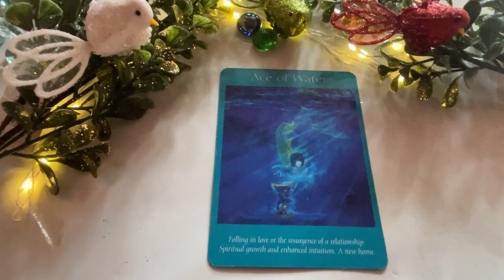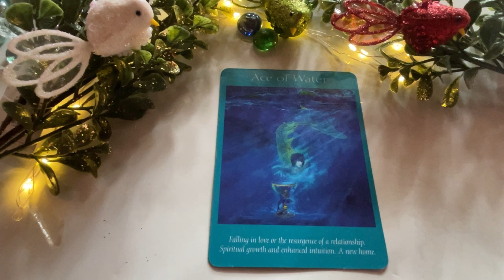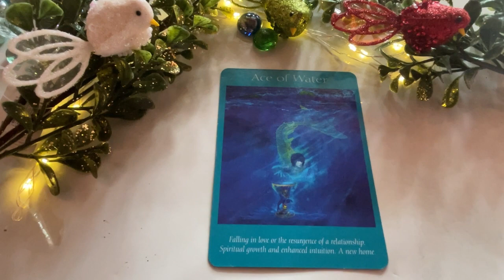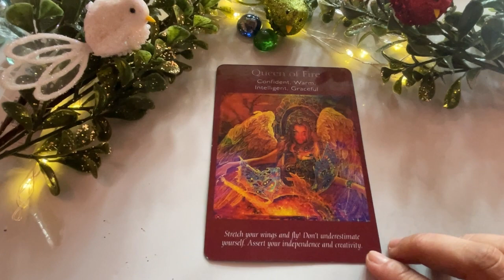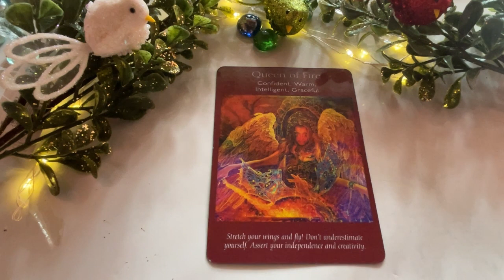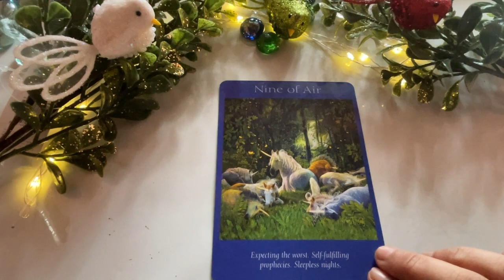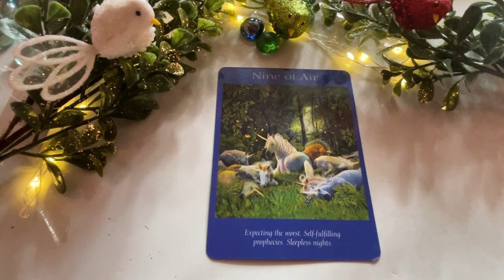NOVEMBER 14, 2022 AIR SIGNS ♊️GEMINI♒️AQUARIUS♎️LIBRA🌈✨ | Daily Tarot Reading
Hello beautiful soul! I hope you enjoyed your November 14, 2022 Daily Tarot Reading. I appreciate your support! Blessings, love and light! 🙏❤️
Timestamps:
0:00 Gemini
4:24 Libra
7:20 Aquarius